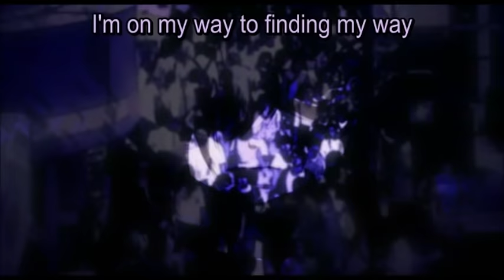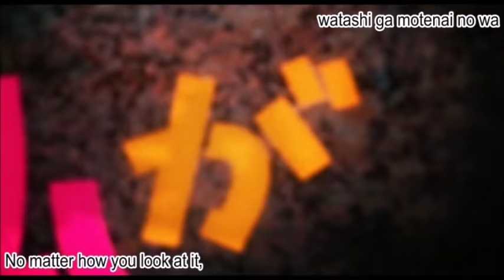Watamote! - Opening (TV Size) (EN/Romaji lyrics)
Subs by [Doutei]